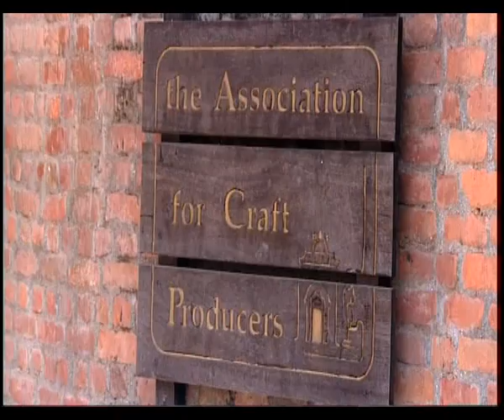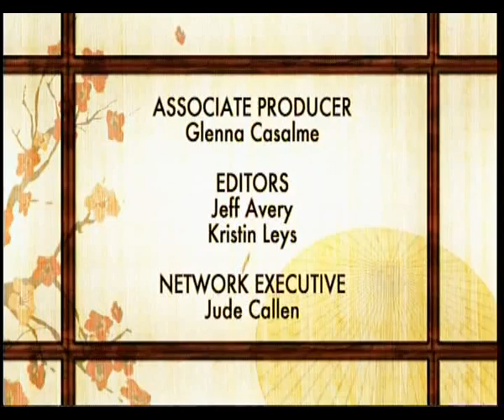Mountains & Myth.avi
We bring you the first in a four-part series of our journey through Nepal,
exploring its remarkable countryside and incredible temples, and we also
look at the strong bonds New Zealand maintains with this mystical country.